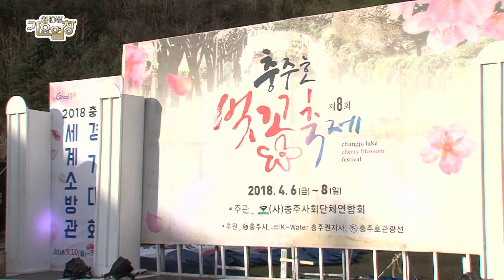가수 문희 - 남한강 엘레지 , 충주호 벚꽃축제 와 함께하는 SHOW가요열창 2부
가수 문희 -  남한강 엘레지
충주호 벚꽃축제 와 함께하는 SHOW가요열창 2부
기획 : JJC , 지방자치TV
제작 : 원프로덕션